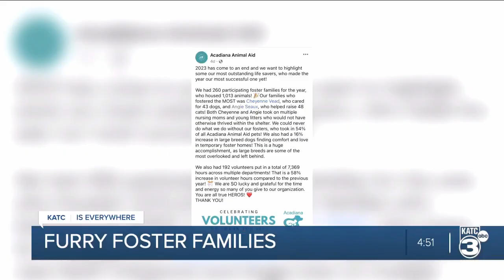Furry foster families